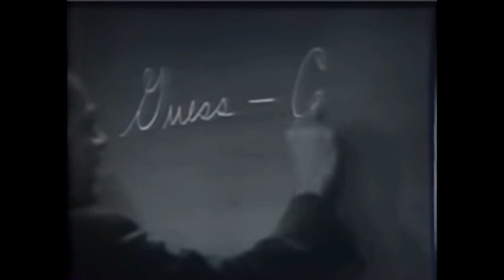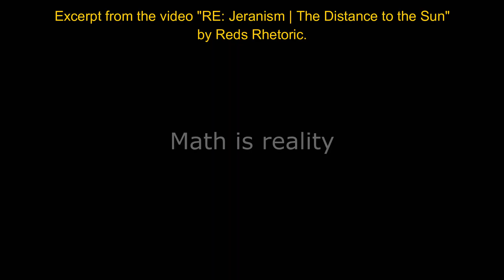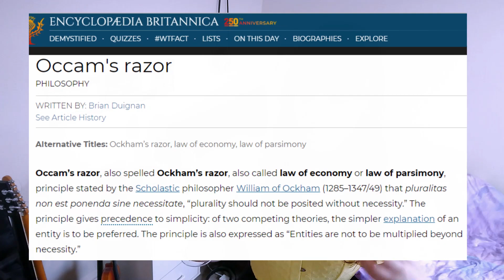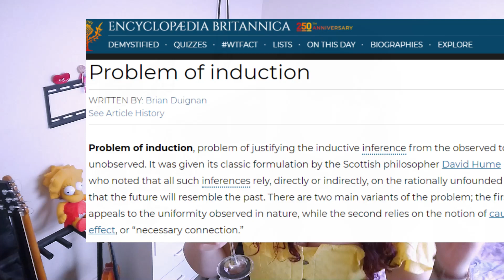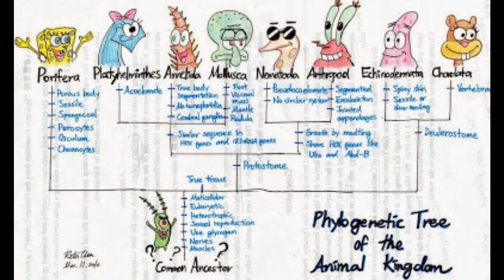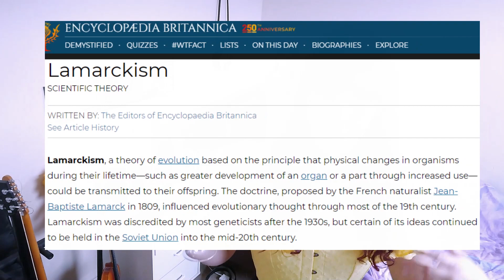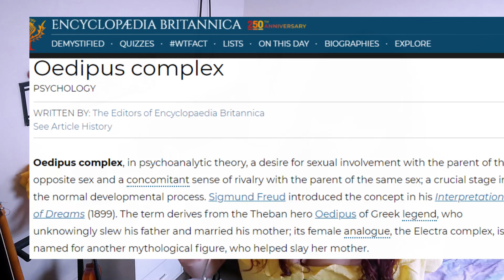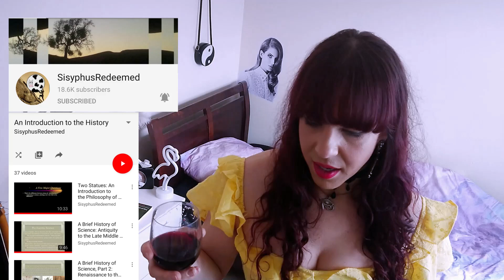Why Science is NOT the Truth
The Nature of Truth is one of the oldest, most complex and most fascinating debates in philosophy. When we talk about science we usually forget the impact that this philosophical discussion has, and the implications to science when taken different approaches to solve the "problem of truth".

We tend today to look at science completely separate from philosophy, with some scientists and laypeople often rendering philosophy "useless". This is a grave error. Science cannot be justified without philosophy, and even philosophy finds problems when trying to rationally justify why we should give science more credit than we do to other approaches to understand reality.

In this video I discuss my views on this topic, exploiting the theories and ideas of the two, arguably, most prominent and influential epistemologists of the 20th century: Karl Popper and Thomas Kuhn.